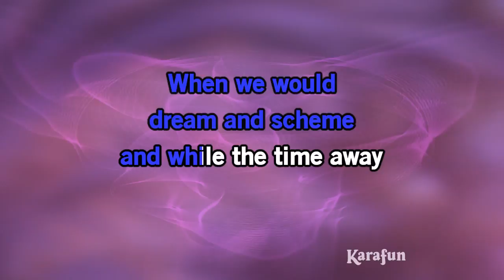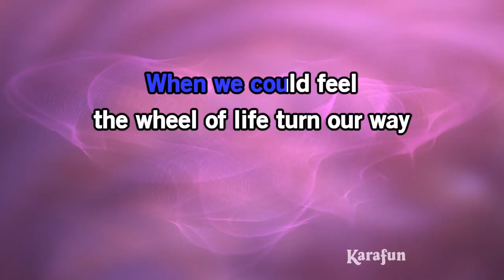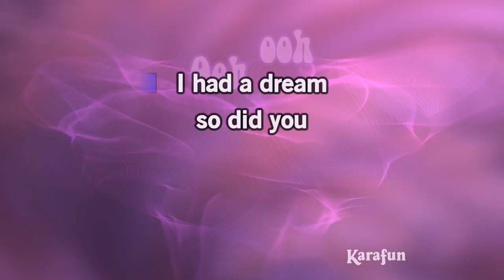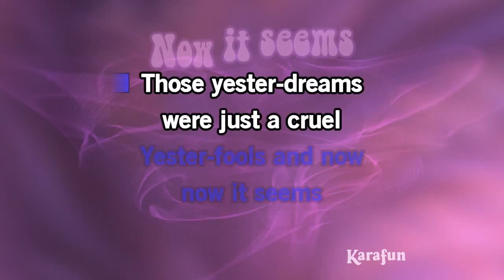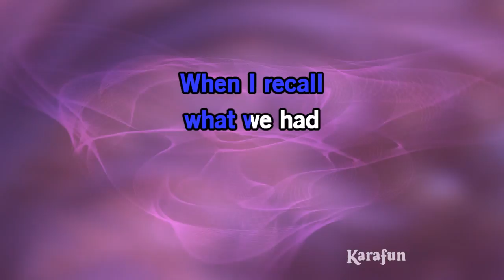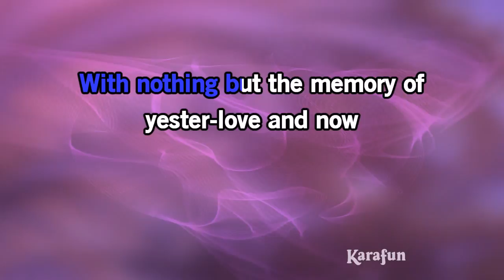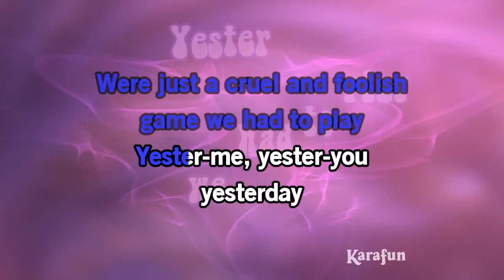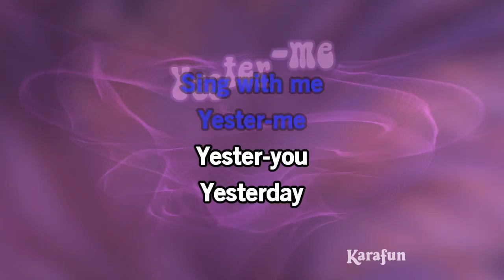Yester-Me, Yester-You, Yesterday - Stevie Wonder | Karaoke Version | KaraFun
ℹ️ This version contains a low volume vocal guide to help you learn the song. The karaoke version without the vocal guide is available This recording is a cover of Yester-Me, Yester-You, Yesterday as made famous by Stevie Wonder. This version is not the original version, and is not performed by Stevie Wonder. This instrumental/playback version contains a vocal guide, the lyrics and backing vocals.